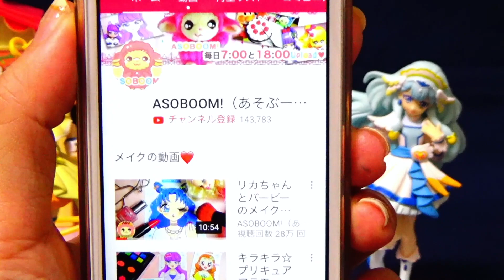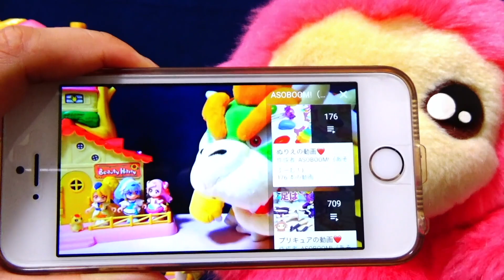【鬼滅のなぁぜなぁぜ】日常のなぁぜなぁぜ？なぁぜなぁぜ？なぁぜなぁぜ？【鬼滅の刃】